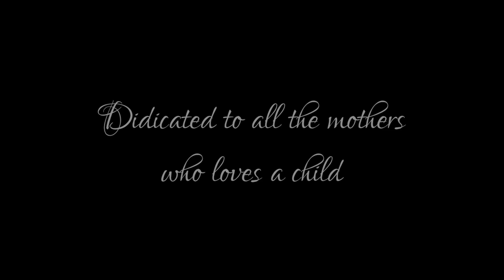Happy Mother's Day!!!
More Than Enough - Shawna Edwards
Dedicated to every mother who loves a child.